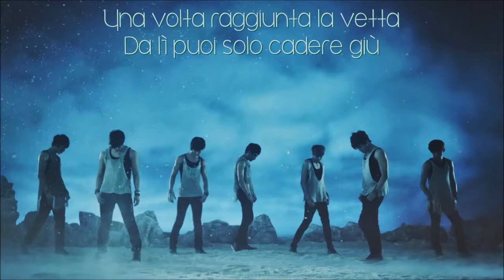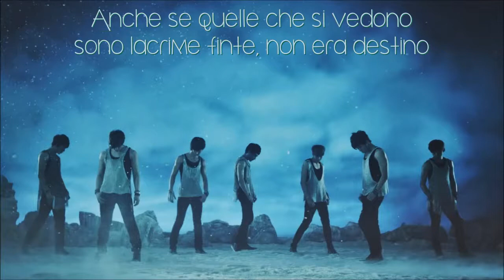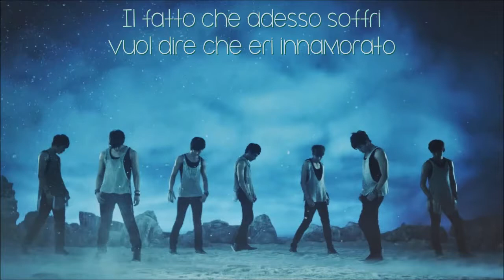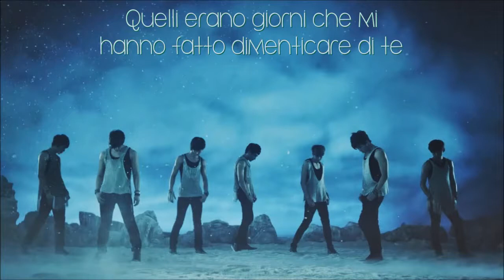U-KISS - Someday [SUB ITA]